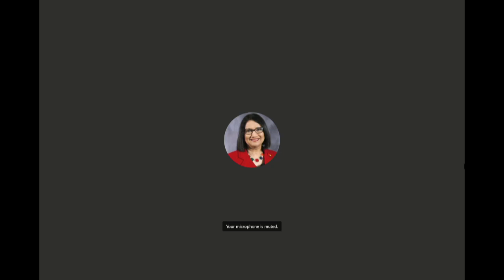GEN: NCAA Notice of Allegations Press Conference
University of Louisville President Dr. Neeli Bendapudi and Director of Athletics Vince Tyra speak with the media following the NCAA Notice of Allegations on May 4, 2020.